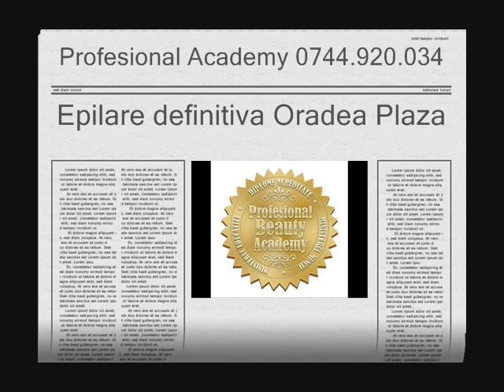Epilare definitiva IPL Oradea.wmv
Profesional Academy va anunta ca la Oradea Plaza( deasupra magazinului Billa et 1) se va face epilare definitiva + indepartare tatuaje  din data de 25 ianuarie .
Preturi ffff avantajoase
Pentru mai multe detalii : 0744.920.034 Cozman Dana